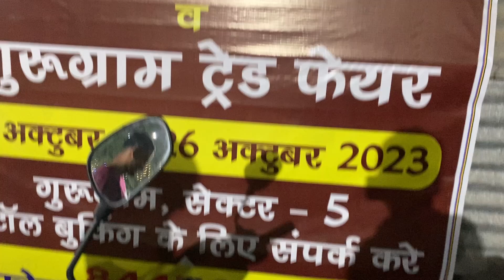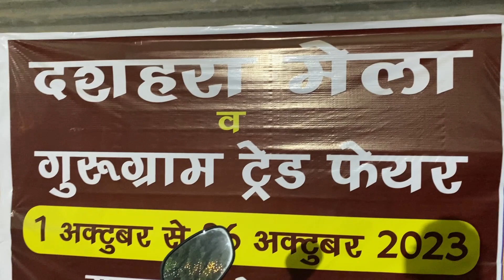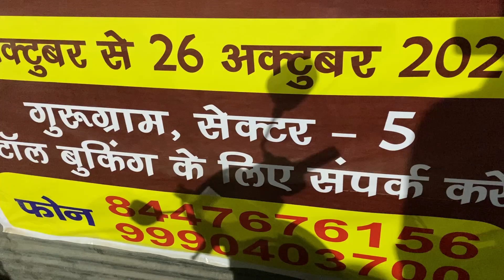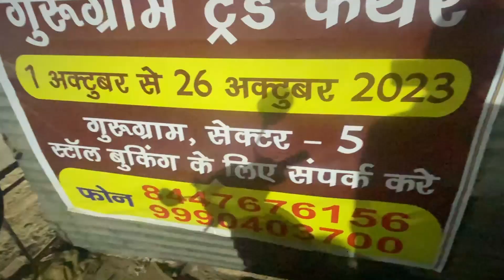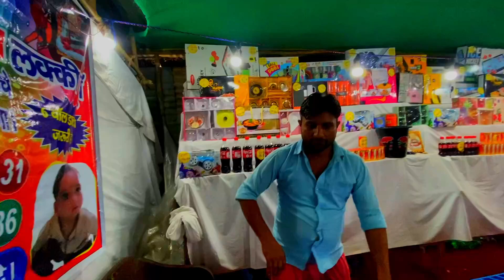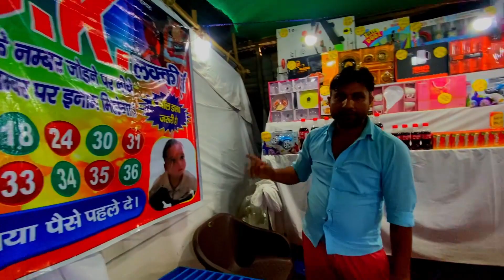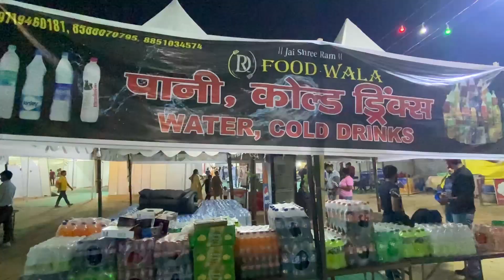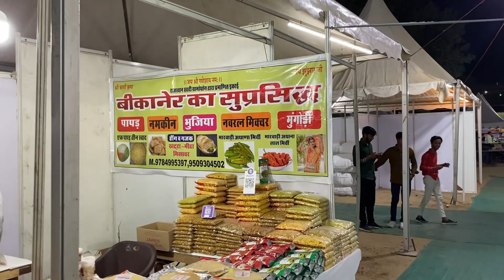Gurugram Dussehra Mela Sector 05 Haryana | All information | Visit You